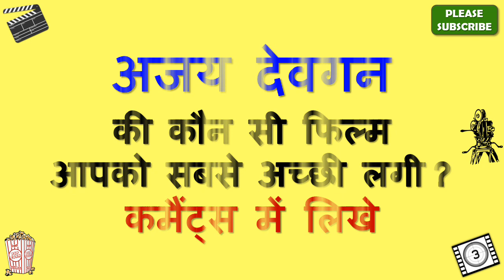Dilwale Star Cast, Actor, Actress and Director Name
Dilwale Cast

Dilwale star cast is very amazing but however future will tell whether this cast list is good enough to make this movie a super hit or not.

Dilwale movie cast includes Ajay Devgan, Suniel Shetty, Raveena Tandon, Saeed Jaffrey, Gulshan Grover, Paresh Rawal, Pramod Moutho, Reema Lagoo and if you have such names in your movie than you can expect positive results on box office.

Earlier Dilwale Cast name in movie was not clear to me but after thorough search I got this star cast name list and I was surprised to see such lovely team of this movie.

Main attraction of this casting is Dilwale actress name and also Dilwale actors name as well.

In this video, I also added Dilwale directors name as well.

You can easily get all the details of complete Dilwale star cast through wiki but here in my video you will be able to see every detail including director name of Dilwale and music director or composer of this movie as well.

I am sure this Dilwale star cast list video will give answer of your all queries.

If you have any query about Dilwale heroine name or hero name than you can ask me through below comment section.

There is very interesting theory behind Dilwale Characters name and through this video you will also know their real name as well.

So this is the Dilwale full cast or all cast for you guys.

In this video we will also tell you Dilwale Release Date.

I must say that Dilwale casting is really amazing and I am looking forward for this kind of starcast again.

Along with Dilwale movie actors names you can also search for other movies star cast names through my youtube channel.